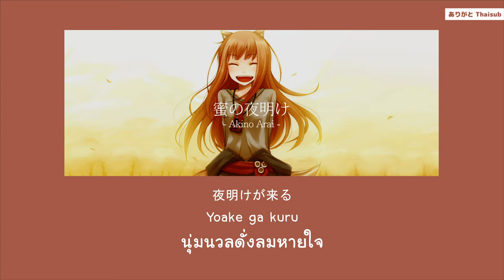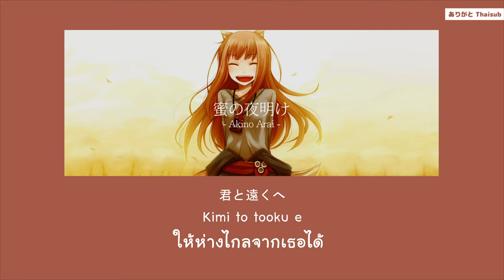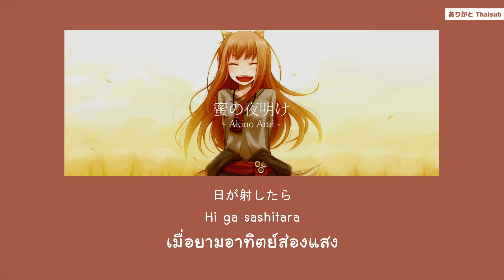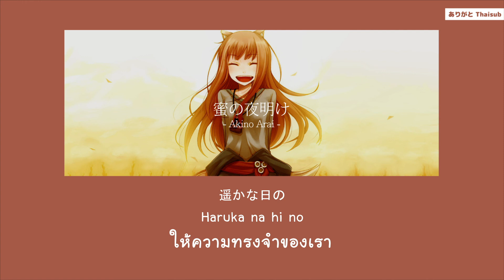『แปลไทย』Mitsu no Yoake(蜜の夜明け) – Akino Arai [Spice and Wolf OP 2]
Song Title : 蜜の夜明け
Artist Title : Akino Arai
Anime : Ookami to Koushinryou, Spice and Wolf, สาวหมาป่ากับนายเครื่องเทศ

แม่สาวหมาป่ากับนายเครื่องเทศ
หากแปลผิดตรงไหนต้องขอโทษด้วยนะ

ช่องนี้มีไว้เพื่อฝึกด้านการแปลภาษาและสร้างความบันเทิงเท่านั้น ไม่แสวงหาผลกำไรใดๆ สิทธิทั้งหมดเป็นของผู้สร้างสรรค์ดั้งเดิม สนับสนุนผู้สร้างต้นฉบับด้วยนะ